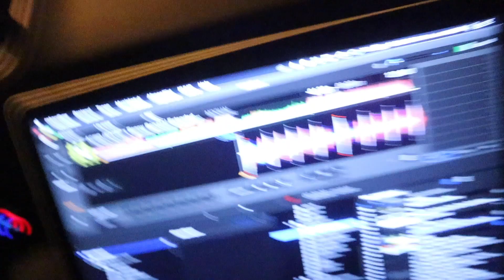2020 NYE 🍾🎇 I DJ LIFE VLOG #8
Hey jij! 😜 Welkom op een nieuwe DJ VLOG op mijn YouTube kanaal!

In deze vlog neem ik jullie mee op mijn nieuwjaarsnacht. Ik draai op 3 locaties en breng een bezoekje bij vrienden.

Laat zeker even weten als je hem leuk vind!